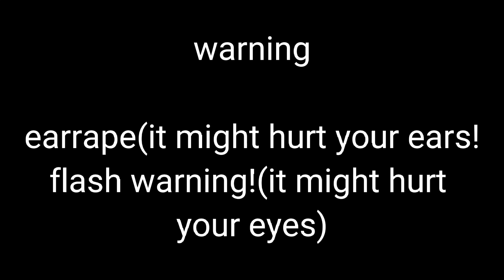⚠️Your getting Weak💢||Meme||MLB\\Gacha Club//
•Little things about me◖⚆ᴥ⚆◗
//|Used apps|\\
|powerdirector|
|gacha life/gacha club|
|picsart|
|ibispaint|
|Cupcut|
|Alight motion|

\\\Favorite foods\\
-Burger
-pizza
-vegetables
-fruits
\\do i watch anime?//
-Yes
-i watch anime since i was 5 years old//(im serious)//
//°im a filipina🇵🇭°\\
i started doing gacha since i was 12 years old